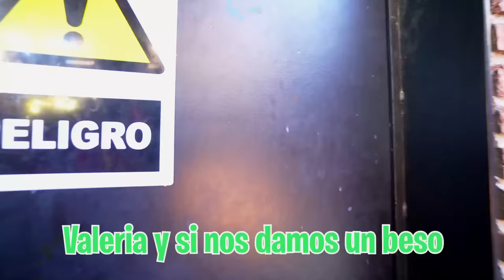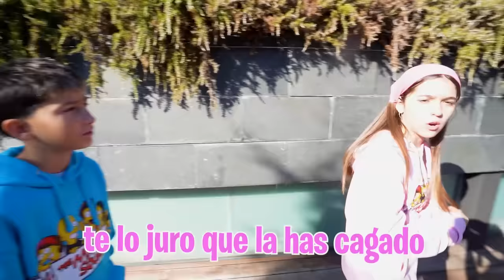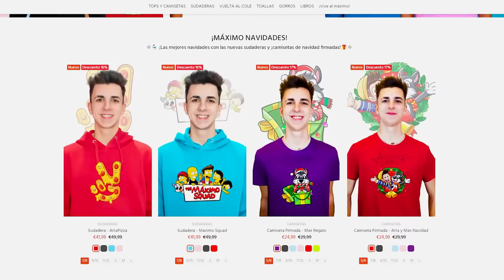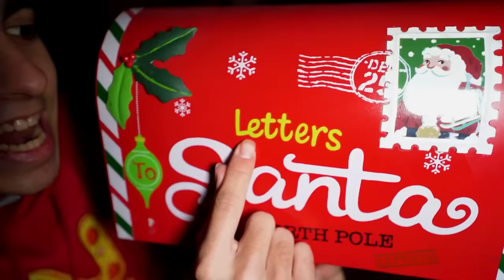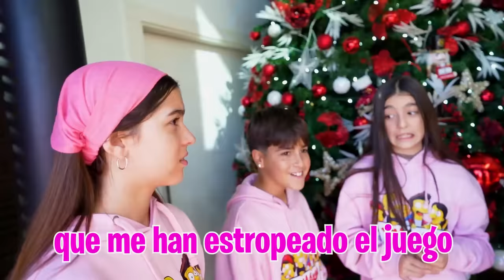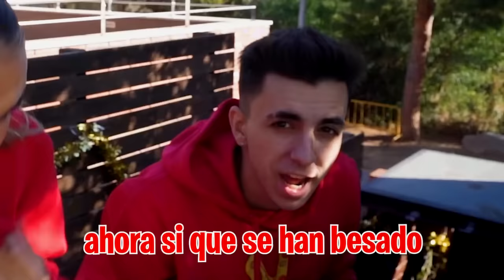EL NOVIO DE MI HIJA LE PONE LOS CUERNOS CON MI NUEVA HIJA…*venganza*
Mi hija se ha ido con mi hermano así que mi nueva hija quiere vengarse de ella y ha besado a su exnovio.